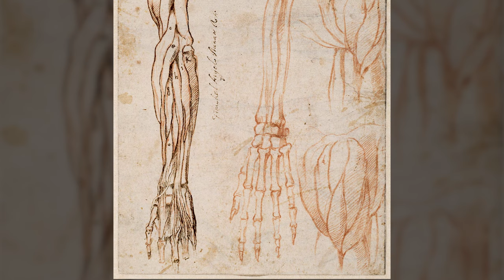MICHELANGELO | Vintage Art TV | Relaxing Art Screensaver | Renaissance Paintings Slideshow (4K)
Your TV is the Picture Frame with Your Home Gallery!

MICHELANGELO Slideshow for TV - Relaxing TV Framed Art Screensaver 4k | Renaissance Oil Paintings + Peaceful Classical Music turns your home TV into a personal art museum with over 100 gorgeous, hi-resolution, Michelangelo paintings in beautiful 4K.

Frame TV | Slideshow | Screensaver | Wallpaper | Decor

Michelangelo di Lodovico Buonarroti Simoni (6 March 1475 – 18 February 1564), known best as simply Michelangelo, was an Italian sculptor, painter, architect and poet of the High Renaissance born in the Republic of Florence, who exerted an unparalleled influence on the development of Western art. His artistic versatility was of such a high order that he is often considered a contender for the title of the archetypal Renaissance man, along with his rival, the fellow Florentine, Leonardo da Vinci. Several scholars have described Michelangelo as the greatest artist of his age and even as the greatest artist of all time.

A number of Michelangelo's works of painting, sculpture and architecture rank among the most famous in existence. His output in these fields was prodigious; given the sheer volume of surviving correspondence, sketches and reminiscences, he is the best-documented artist of the 16th century. He sculpted two of his best-known works, the Pietà and David, before the age of thirty. Despite holding a low opinion of painting, he also created two of the most influential frescoes in the history of Western art: the scenes from Genesis on the ceiling of the Sistine Chapel in Rome, and The Last Judgment on its altar wall. His design of the Laurentian Library pioneered Mannerist architecture. At the age of 74, he succeeded Antonio da Sangallo the Younger as the architect of St. Peter's Basilica. He transformed the plan so that the western end was finished to his design, as was the dome, with some modification, after his death.

Michelangelo was the first Western artist whose biography was published while he was alive. In fact, two biographies were published during his lifetime. One of them, by Giorgio Vasari, proposed that Michelangelo's work transcended that of any artist living or dead, and was "supreme in not one art alone but in all three".

In his lifetime, Michelangelo was often called Il Divino ("the divine one"). His contemporaries often admired his terribilità—his ability to instil a sense of awe. Attempts by subsequent artists to imitate[8] Michelangelo's impassioned, highly personal style resulted in Mannerism, the next major movement in Western art after the High Renaissance. - From Wikipedia